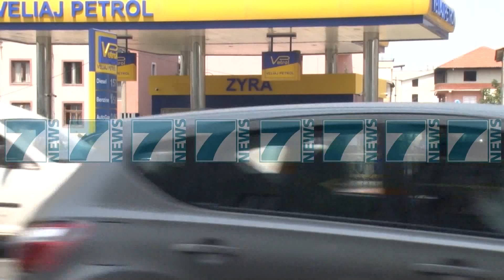BASHKIA E TIRANES VIJON AKSIONIN NDAJ KARBURANTEVE - News, Lajme - Kanali 11